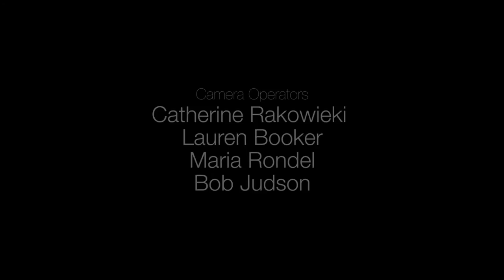Live At The Rialto: Bale Folocorico. GSU-TV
In this episode of Live At The Rialto we highlight the sounds and talents of Bale Folocorico, right there on GSU-TV.